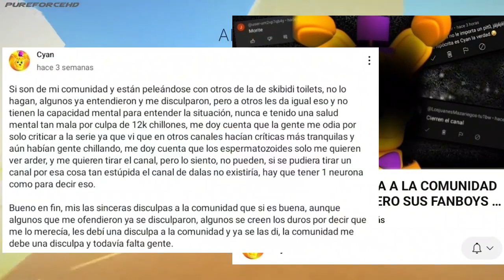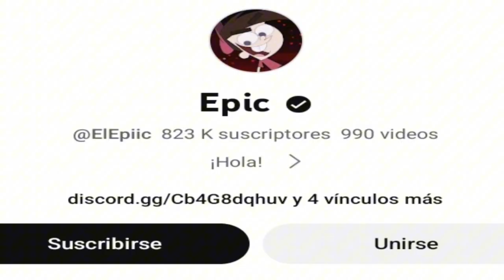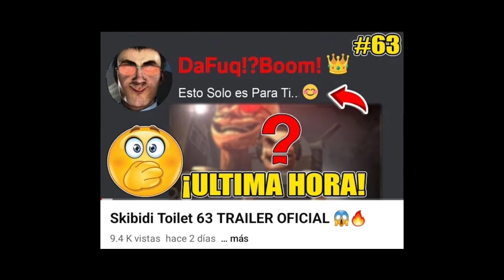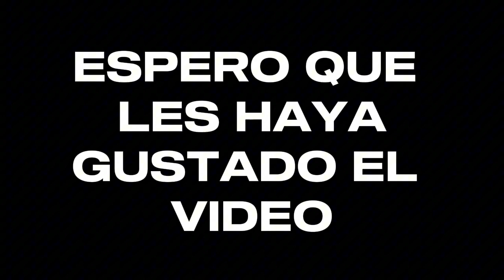LIMPIEMOS AL FANDOM DE SKIBIDI TOILET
Aqui no hay nada payaso xD

@Fanbas Aqui tienes mi video:D